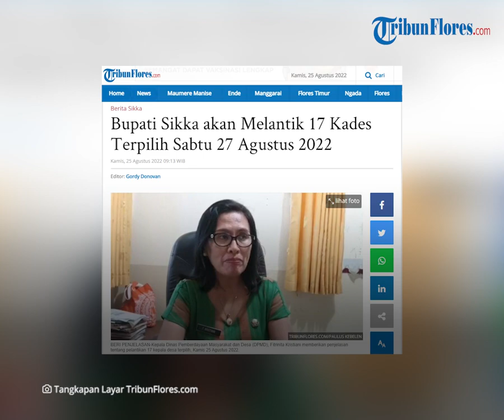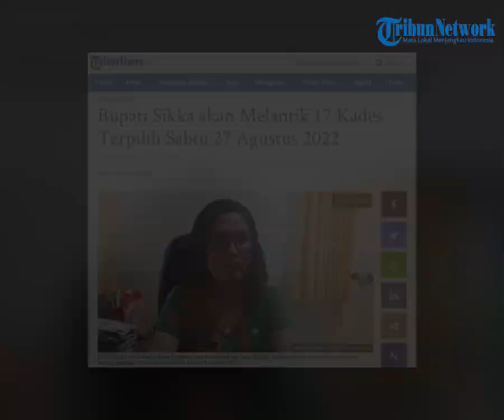Bupati Sikka akan Melantik 17 Kades Terpilih Sabtu 27 Agustus 2022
TRIBUNFLORES.COM, MAUMERE- Suksesi Pemilihan Kepala Desa (Pilkades) serentak gelombang pertama di Kabupaten Sikka, Nusa Tenggara Timur (NTT) telah dilaksanakan pada 19 Juli 2022 lalu.

Pilkades gelombang pertama tersebut diikuti 17 desa dan masing-masing desa telah memilih pemimpin pasca perhitungan suara terbanyak.

Artikel ini telah tayang di Tribunflores.com dengan judul Bupati Sikka akan Melantik 17 Kades Terpilih Sabtu 27 Agustus 2022,

Penulis : Paulus Kebelen
Editor : Gordy Donofan
VP : Tian Kedoh